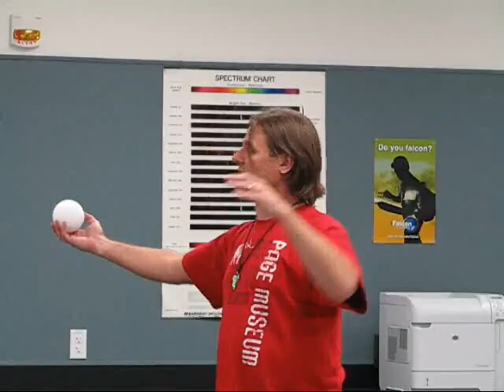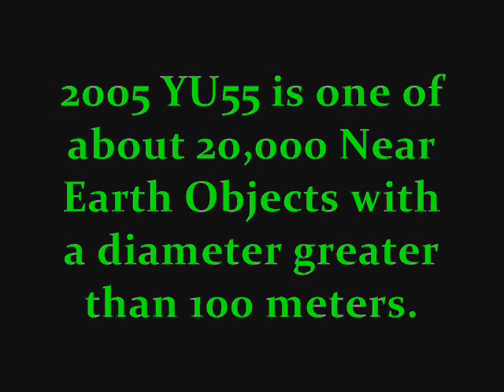Asteroid 2005 YU55 - How close will it get?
Scale models are used to show the sizes of the Earth and Moon and their separation in space. The closest approach of asteroid 2005 YU55 -- which occurs on 2011 Nov 8 in the United States -- is shown with respect to these.

Thank you to Carlos Mera for running the video camera for me.